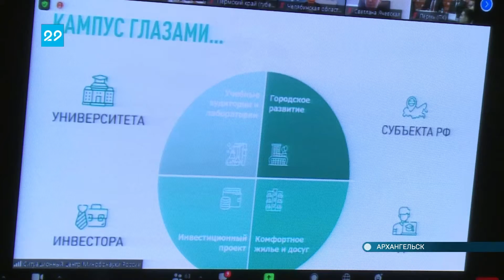22.11.2021 В Архангельске создадут студенческий кампус